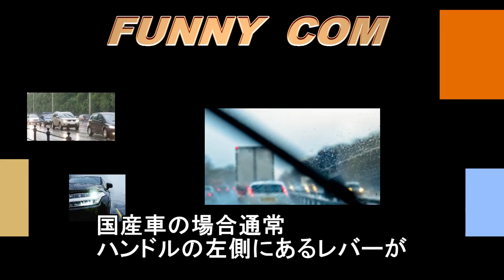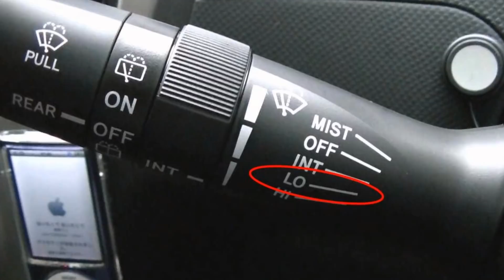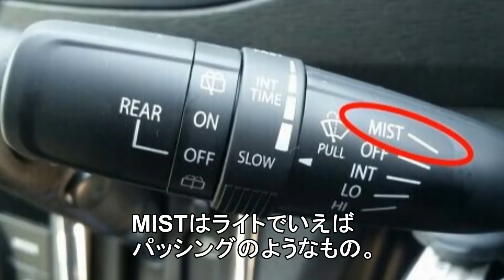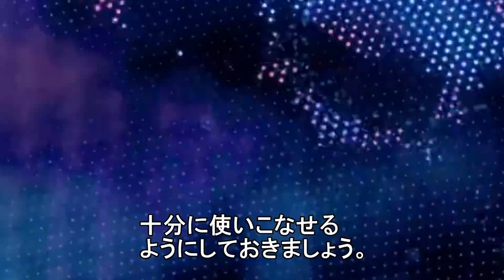意外と知らない？改めて確認するとじつは便利なワイパーの機能！１度も使ったことのない人が意外と多い！？【funny com】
国産車の場合、通常ハンドルの左側にあるレバーがワイパーのスイッチになっています。そのワイパーのスイッチは、四段階の使い方が選べるようになっているのが一般的。
そこで今回は便利なワイパーの機能の使い方についてご紹介します。

【関連動画】

意外と知らない!?軽自動車の排気量が660ccになった理由！自動車メーカーが自主規制している暗黙のルールとは？知ってよかった雑学

知らないとヤバい！こんな車がカモになる？スマートキーが危ない！？簡単にできる防犯対策！知ってよかった雑学

当てはまったらヤバイ　 盗難されやすい車ワーストランキング！乗っている人は要注意！？知ってよかった雑学